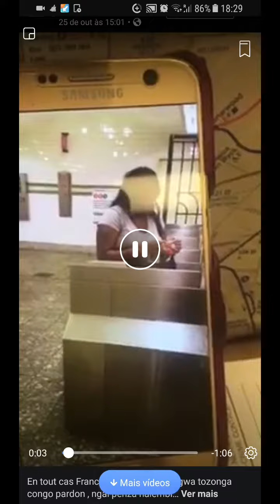QUANDO NÃO SABE PERGUNTA AGORA VEJA NO QUE DEU